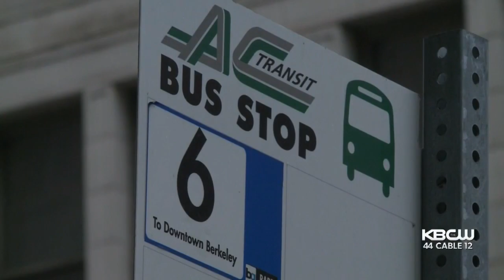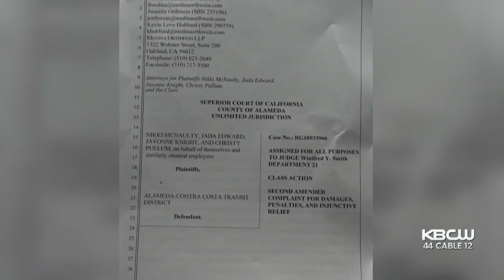4 Women File Class Action Suit Against AC Transit Over Claims Of Discrimination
Christin Ayers reports on women claiming discriminatory policies by AC Transit after pregnancies (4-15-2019)